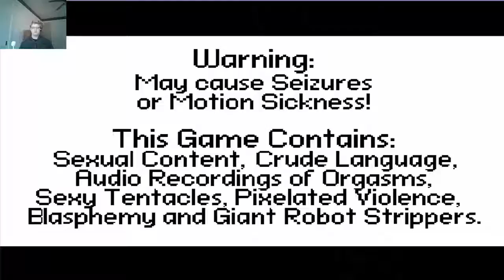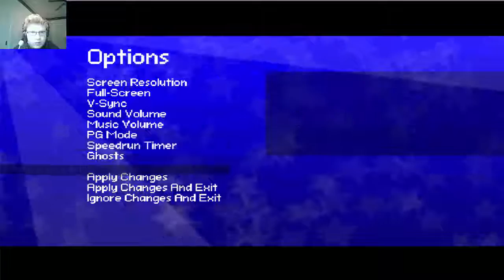Groove City- Pt. 1- Actually Good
I get some progress into groove city the sequel to the Original Game of Electronic Super Joy hope you enjoy